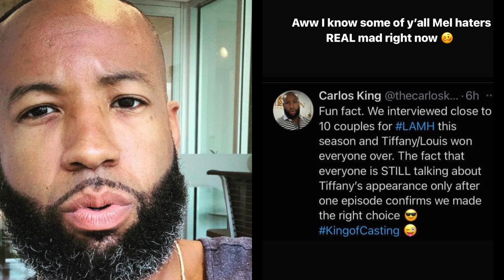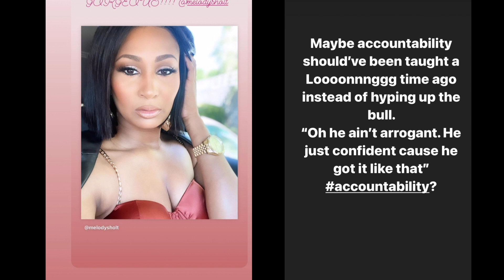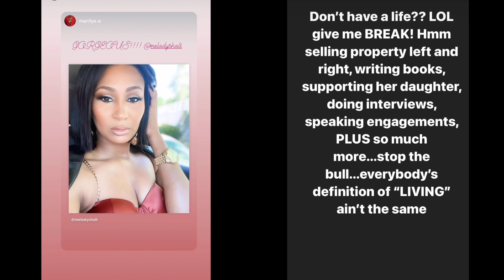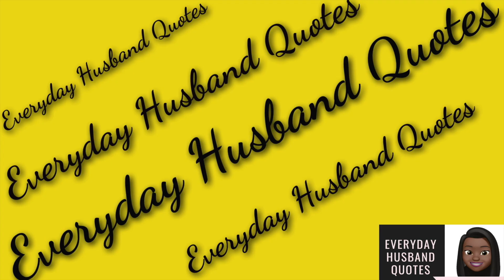Melody Holt refers mama Holt as ex mother Turn down fans question No regrets 5yr infidelity LAMH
If you have an opinion, business means advertising, or copyright questions about a video I made or my channel, leave a comment or send an email